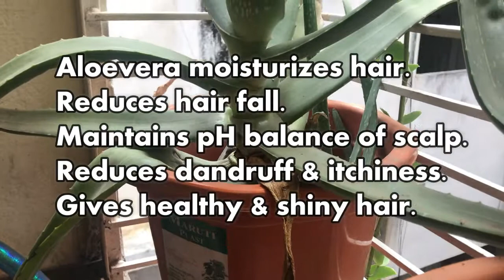Aloevera Oil | How to extract aloevera gel right way | hair growth oil